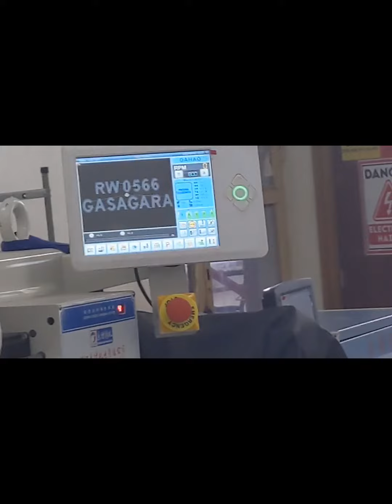EMBROIDERY MACHINE 🇷🇼 (GARMENT FACTORY 🏭) MADE IN RWANDA